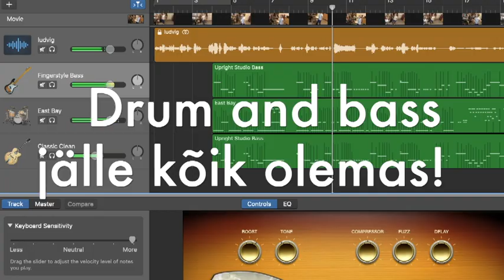Kuidas sünnivad hitid!